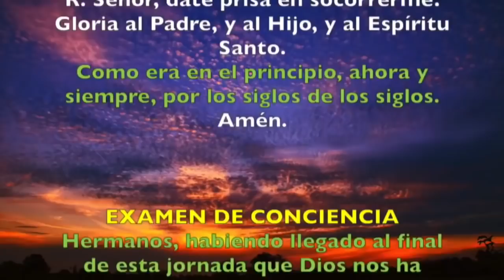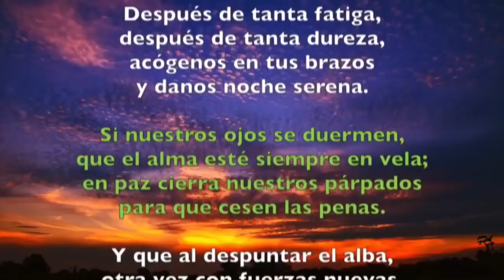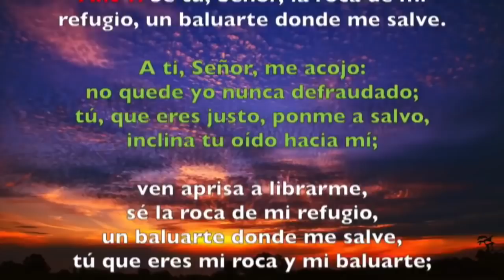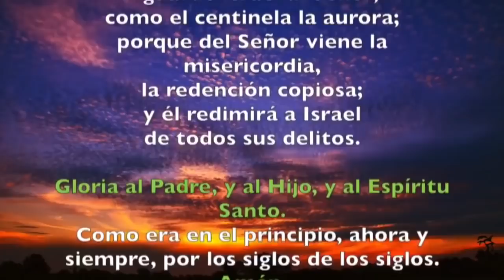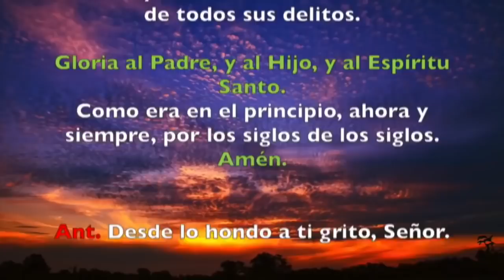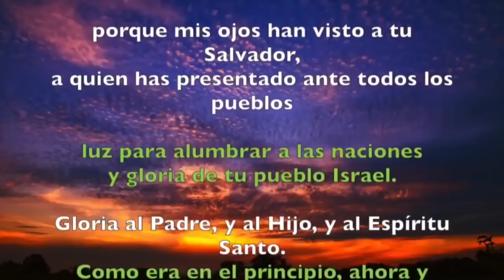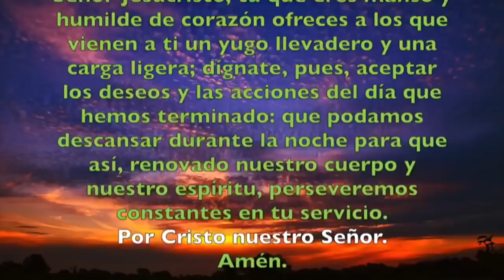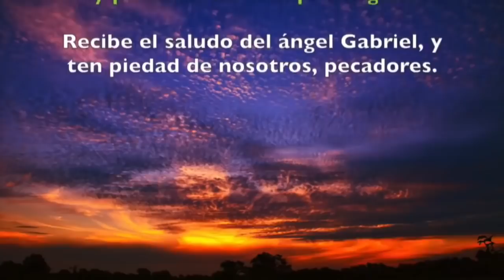Oración de la noche (Completas) MARTES 3 DE SEPTIEMBRE 2019 | Padre Sam